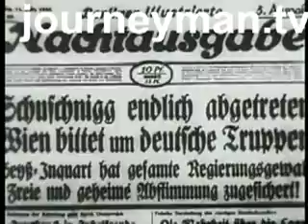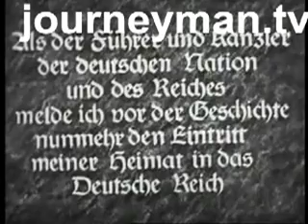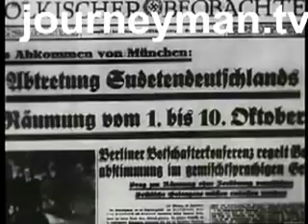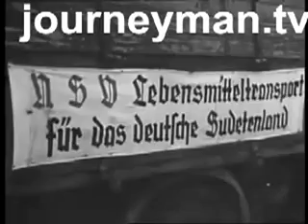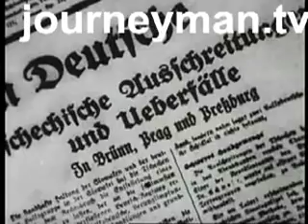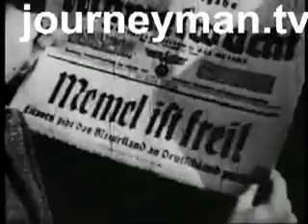The Expanding Reich - Germany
Mar 1938
The late 1930s saw the German Reich expand into Germany, the Czech Sudetenland, Czechoslavkia itself, and then Memel. These were the heady early days of a victorious Fatherland as it overturned the hated Treaty of Versailles, expanding in the name of Heimkehr ins Reich.

We watch as Hitler travels from annexed state to annexed state, greeted by endless hysterical crowds and ranked, jack-booted soldiers.